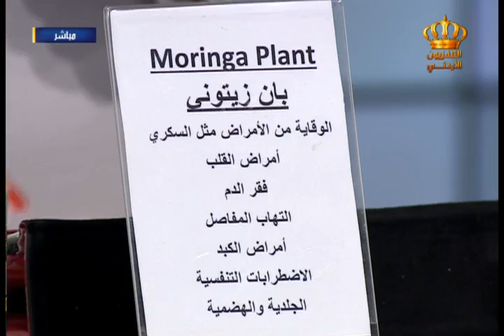يوم جديد نبتة المارينج مع اخصائية التغذية رند الديسي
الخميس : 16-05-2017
إخراج : معاذ الجحاوشة